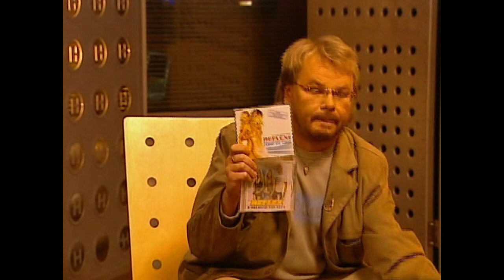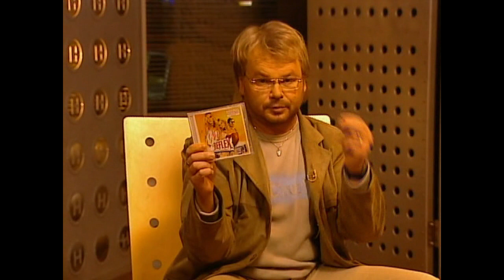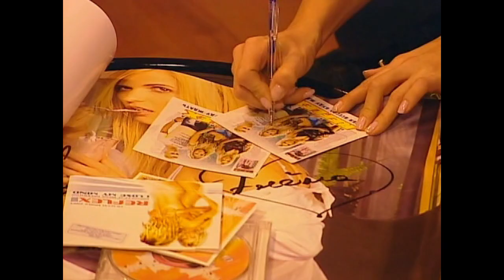Reflex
О себе, Дитере Болене и многом другом.